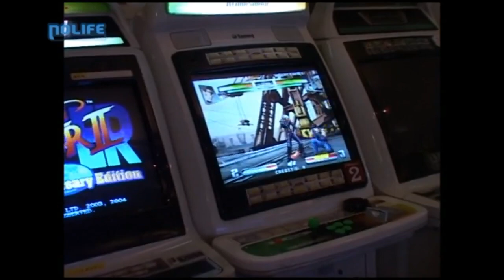CRITIQUE - The King of Fighters XI (PS2)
Diffusé le 12 juin 2007

🌈Désolé ! Mais la description se trouve sous une autre vidéo💩